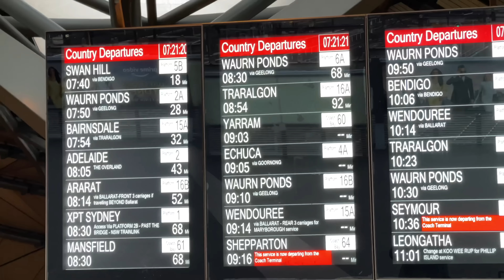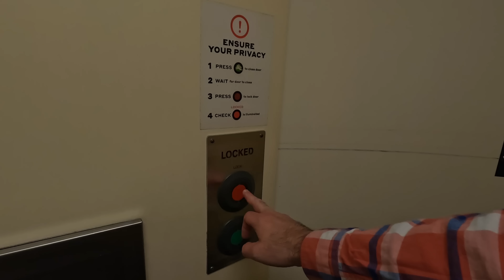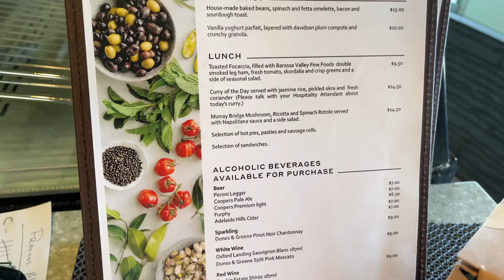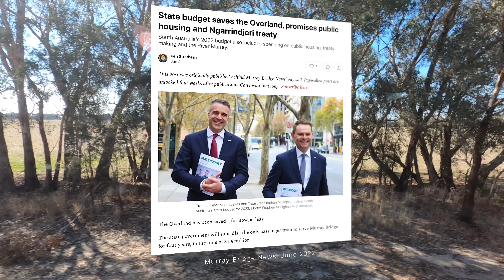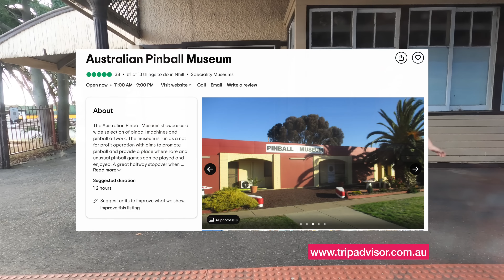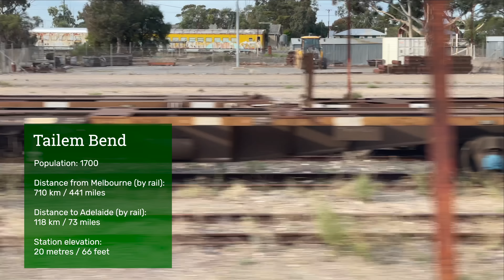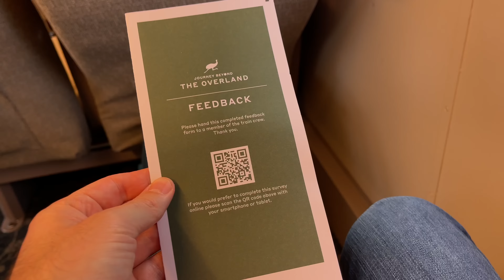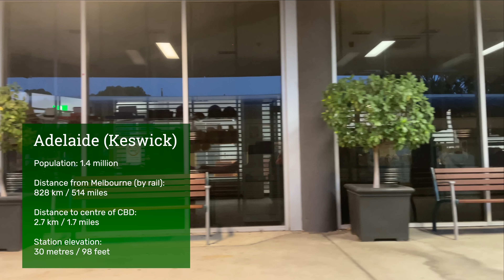The Overland | Melbourne to Adelaide by train | Red Premium class review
Experience the joy of travelling by train between Melbourne and Adelaide on Australia's oldest intercapital passenger train, The Overland. In this video you'll get to see what the passenger experience is like in Red Premium class (the equivalent of first class), which includes breakfast, lunch and afternoon tea.
In this video you'll get to see the features aboard the train, including the cafe car (Cafe 828), see the Red Standard seating (equivalent to economy class), and get to enjoy the interesting sights along the route.
The video will also highlight some of the history of The Overland and provide facts and figures about the towns the train serves.
The Overland first ran in 1887 as the Adelaide Express, known by South Australians as the Melbourne Express. It got its current name in the 1920s. The train is now operated by private company Journey Beyond.
Although The Overland was originally a sleeper train, it now runs as a daylight train, operating twice a week in each direction.

🚉 Train: The Overland
🚉 Operator: Journey Beyond (formerly Great Southern Rail)
🚉 Locomotive: Pacific National NR11
🚉 Seat: Car B, Seat 25 (window)
🚉 Route: Southern Cross (Melbourne) - Adelaide Parklands Terminal, Keswick
🚉 Distance: 828km
🚉 Travel time: 10 hours 25 minutes (scheduled)
🚉 Class: Red Premium (first class)
🚉 Travel date: 25 April 2022

EQUIPMENT:
🚉 Cameras: GoPro Hero 10, GoPro Hero 8, iPhone 12 Pro Max, Panasonic HC-VX1

Chapters:
00:00 Introduction
00:57 Check in and train composition
02:27 Boarding, Red Premium seating and departure
03:28 Crew announcement (welcome) and stops
04:40 Trainspotting and railyards
05:34 Breakfast service and grain train
06:45 Route map and North Shore (Geelong)
08:10 Toilet tour
09:02 Cafe car (Cafe 828)
09:50 Standard vs broad gauge routes
10:40 Pleurisy Plains including Mount Elephant
12:20 Ararat and surrounds
13:51 Seppelt vineyards at Great Western
14:22 Stawell and Overland subsidies
16:25 Lunch and drinks service
17:34 Horsham and surrounds
19:23 Dessert and Dimboola
21:00 Nhill and Kaniva
23:00 Disputed SA Vic border and Serviceton
24:40 Bordertown
25:46 Interview with Train Manager Charlie Nicholas
26:38 Red Standard (economy) seating and The Mallee
27:52 Afternoon tea and Tailem Bend
29:17 The Overland fares and the Murray River
30:40 Murray Bridge and climb into Mount Lofty Ranges
33:10 Kanmantoo Copper Mine and Adelaide Hills
35:00 Mount Lofty Railway Station and Belair National Park
36:30 Blackwood Railway Station and sunset views
37:10 Adelaide suburbs and arrival announcement
37:55 Adelaide Parklands Terminal and overall thoughts
39:15 Deboarding and final look at the train